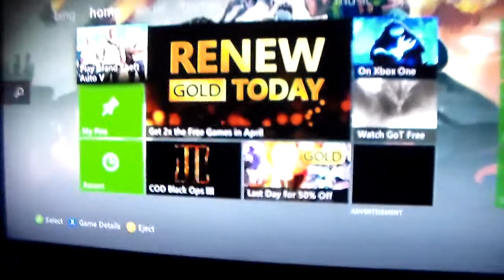XBOX 360 No Sound Fix-1/1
You don't need to change any settings for this quick easy fix